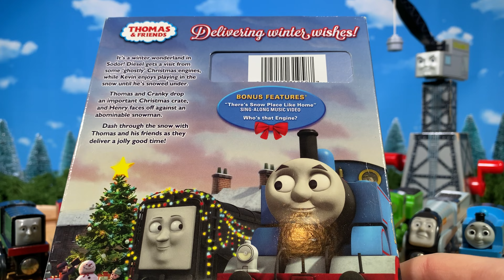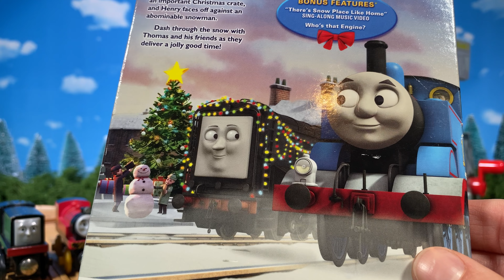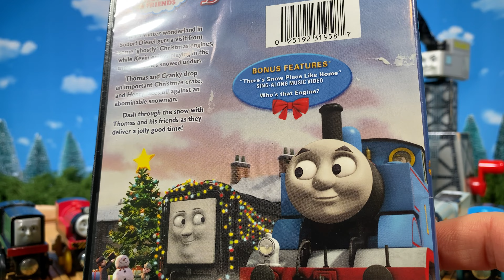Thomas' Christmas Carol | Thomas At Home Episode 106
Snow sucks butt